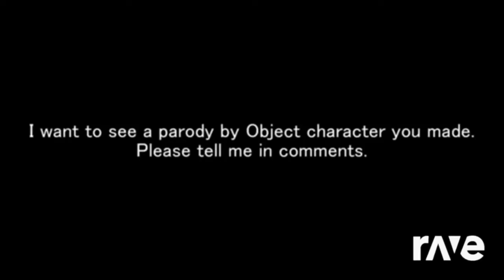2016 Ravedj Ravedj Island720720720